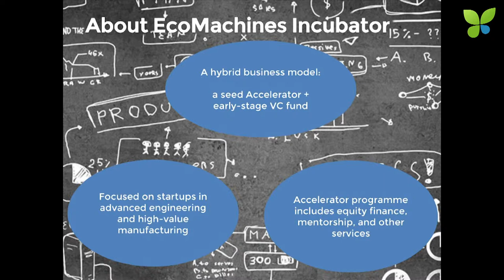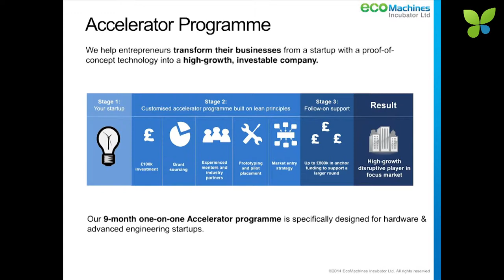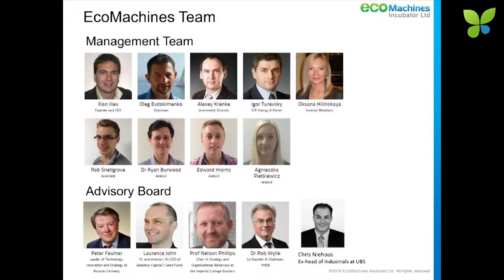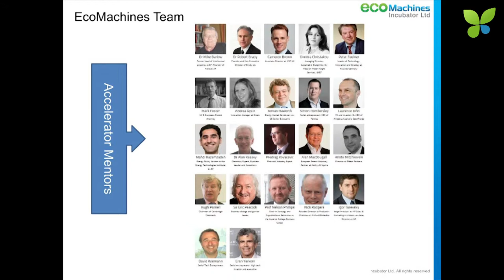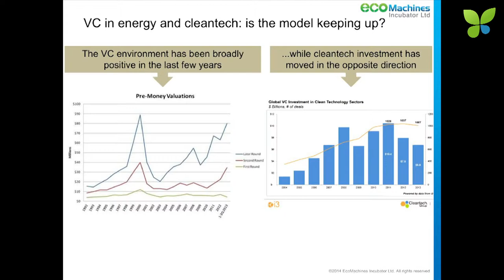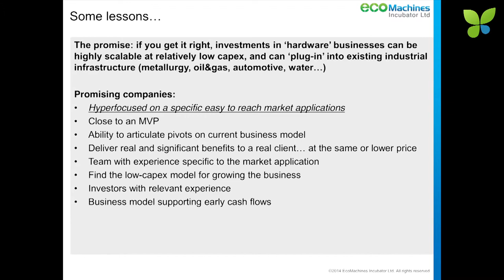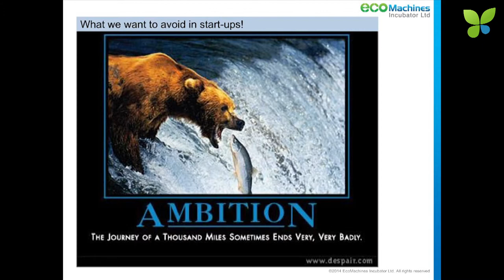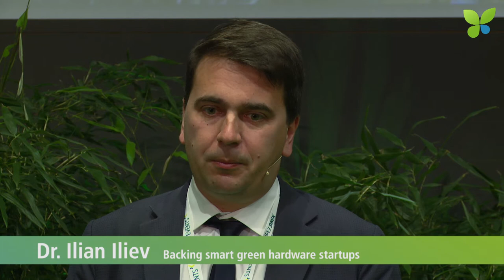ECO14 London: Ilian Iliev EcoMachines Incubator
Ilian Iliev pitches EcoMachines Incubator at ECO14 London.